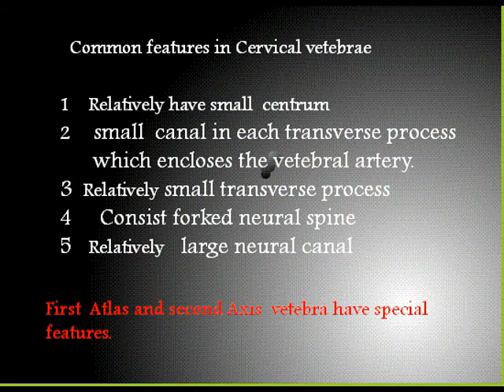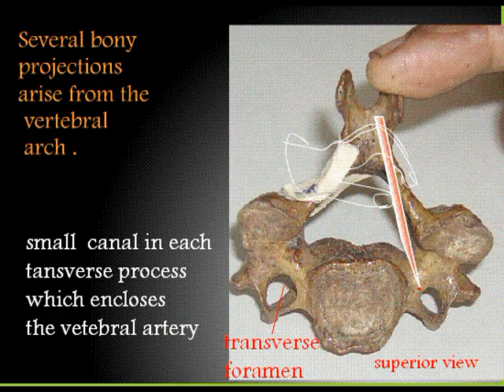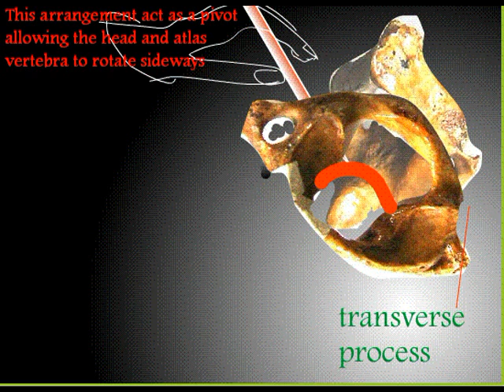Practical work with Human Skeleton and Cervical Vertebrae